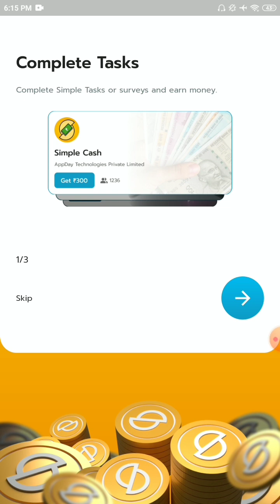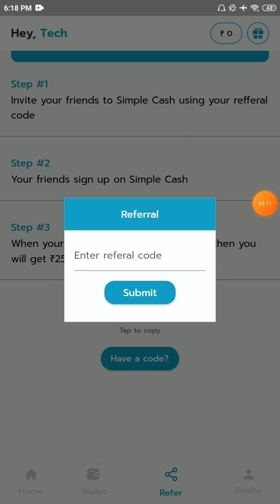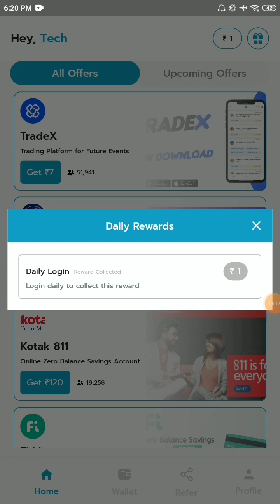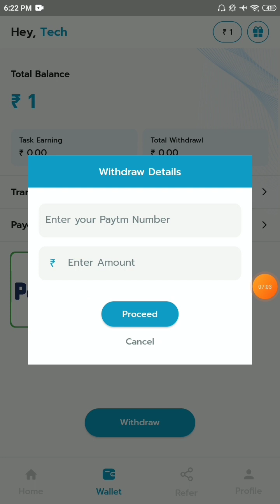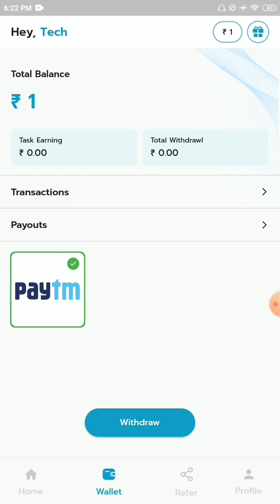Simple Cash App Se Paisa Kaise Kamaye | Simple Cash App Real Or Fake | New Earning App Today 2022🔥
☑️Simple Cash App Se Paisa Kaise Kamaye | Simple Cash App Real Or Fake | New Earning App Today 2022🔥 App Paytm Self Earning App 2022 | Refer & Earn Earning App🎁 | New Earning App Today😍

Topic ---

1) New earning app today
2) How to make money online
3) Mobile se paise kaise kamaye
4) Earn money without investment
5) How to earn money from simple cash app
6) simple cash app se paise kaise kamaye
7) simple cash app se paise kaise kamaye 2022
8) how to earn money in simple cash app
9) simple cash app unlimited coins trick
10) simple cash app refer and earn kaise kare
11) simple cash app real or fake
12) simple cash app se withdraw kaise kare
13) how to get money from simple cash app
14) Paytm cash earning app 2022
15) how to earn more money in simple cash app
16) simple cash app payment proof
17) simple cash app
18) simple cash app unlimited earning
19) simple cash app ko kaise use kare
20) free me paise kaise kamaye ghar baithe

simple cash invite code
new earning app today
earning app
2022 best self earning app

Hastags:---